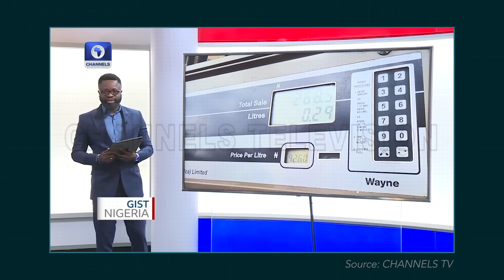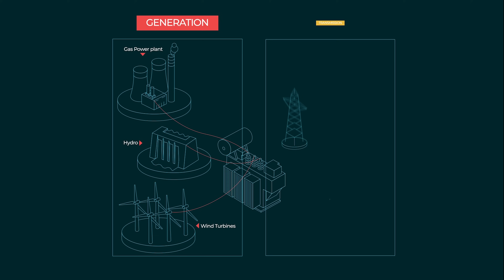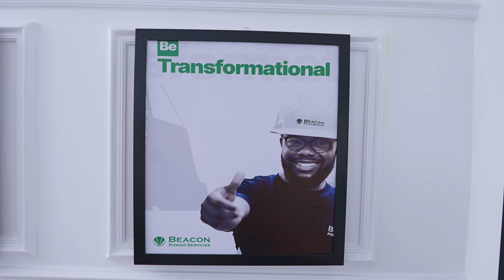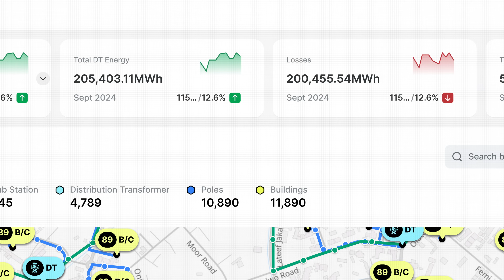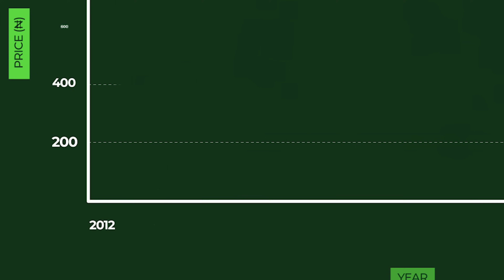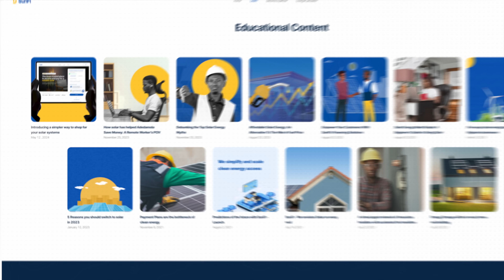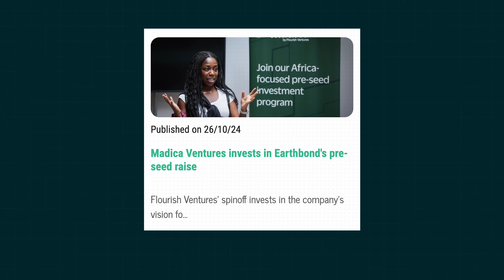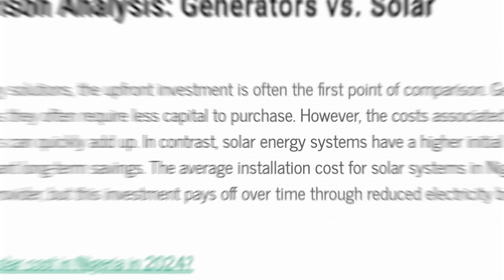Can Solar Power Solve Nigeria's Energy Crisis?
Nigeria’s energy crisis has persisted for decades. Africa's largest country is largely powered by fuel generators. They're noisy, dirty, and bad for the environment. But they also provide power to millions of people in a country with an unreliable grid.

The removal of Nigeria's long-standing fuel subsidy in 2023 caused the price of fuel to quadruple, leaving Nigerian consumers searching for options. And many are going solar.

So while economic considerations have largely driven Nigeria's transition to solar power, it has positive climate implications too.

But why is the grid so broken? How can it be fixed? And is decentralized solar energy an adequate solution to solve Nigeria's energy crisis?

00:00 - To know Nigeria is to know blackouts
01:28 - How Nigeria is powered today
02:11 - Why the grid is broken and how to fix it
05:17 - Nigerians are making the switch to solar
09:12 - The need for climate resilience

Delta40 is a venture studio and venture capital fund supporting diverse founders leading ventures in energy, agriculture, and fintech, with a special focus on supporting African and female entrepreneurs. Beyond capital, they provide hands-on support from experienced operators & investors to drive growth from idea to pan-African scale.

Africa Climate Ventures is a pioneering venture builder working to build a portfolio of climate businesses on the continent. ACV invests to bring proven global climate technology to Africa, accelerate and de-risk the continental expansion of technologies and business models that have gained traction in one or a few African market(s), and add carbon revenue streams to existing African businesses with the potential to scale climate-positive solutions.

‍Catalyst Fund is a venture capital fund and venture builder, investing for a climate-resilient future in Africa. They combine capital and a hands-on venture-building approach at the pre-seed stage, to partner with visionary founders who are developing climate adaptation solutions that enhance the resilience of communities and the planet.

This episode is made possible through a partnership with Prosper Africa’s Catalytic Investment Facility. Aimed at boosting investment and innovative climate adaptation and resilience ventures across Africa, The Catalyst Fund is one of the grantees under Prosper Africa's Catalytic Investment Facility. Prosper Africa is a Presidential-level national security initiative aimed at strengthening the strategic and economic partnership between the U.S. and Africa by catalyzing transformative two-way trade and investment flows.